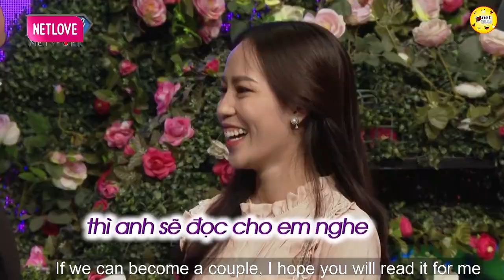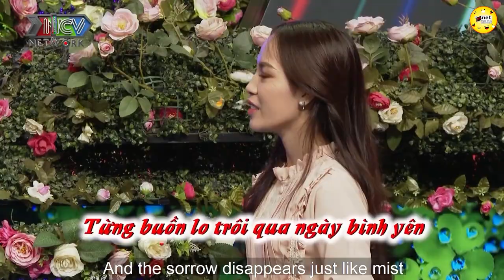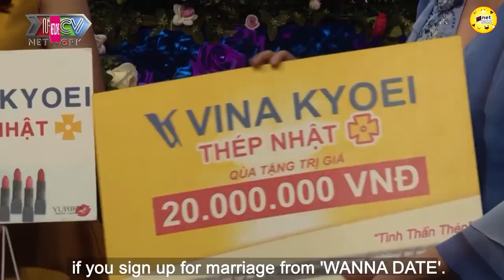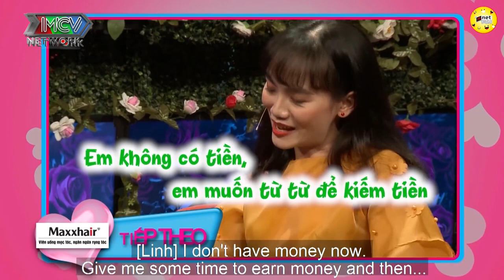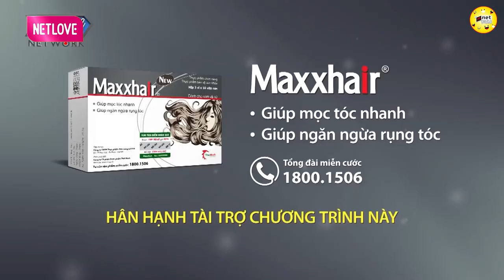Gái trẻ sự nghiệp ổn định quá sớm nên cần gấp một anh chồng để chia sẻ vui buồn